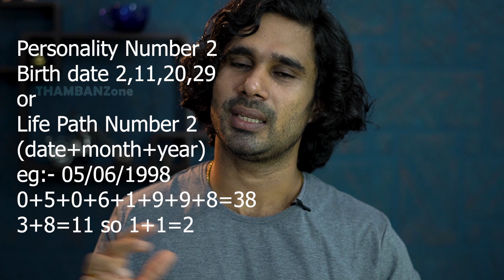Relationship പൊരുത്തം Birth date 2_11_20_29_ or Numerology Relationship Compatibility of 2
Welcome To @THAMBANZone 🙏

ന്യൂമറോളജി കൺസൾട്ടേഷൻ
Name Changes, Business Name, Brand Name or Baby's Name_ The greatest gift a parent can give a child,

(നിങ്ങൾക്ക് ലഭിക്കുന്ന റിപ്പോർട്ടിൽ ഉൾപ്പെടുത്തിയിട്ടുള്ള കാര്യങ്ങൾ)
1. Lucky name
2. Personality number
3. Life path number
4. Lucky numbers
5. Lucky Dates
6. Lucky Gemstone (ധരിക്കേണ്ട വിധം)
7. Lucky Colors
8. Lucky Vehicle Number
9. Lucky Mobile number
10. Unlucky Numbers
11. Unlucky dates
12. Unlucky Colors

ഫീ വരുന്നത്2300/_

Without Lucky name
999/_

Suniesh Thamban
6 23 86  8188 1

ഈ ചാനൽ സബ്സ്ക്രൈബ് ചെയ്യാൻ ലിങ്കിൽ ക്ലിക്ക് ചെയ്യുക

🔘✔️ ഈ 5 കാര്യങ്ങൾ ഒരിക്കലും നിങ്ങളെ കൺട്രോൾ ചെയ്യരുത്,  Motivation for success in life

i

55x5 & 4x44 ലോ ഓഫ് അട്രാക്ഷൻ

Numerology